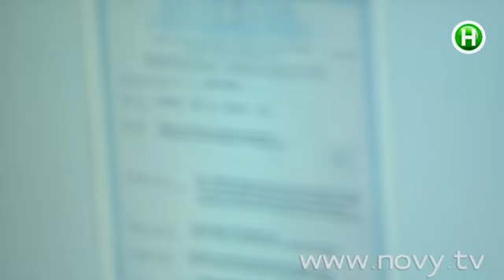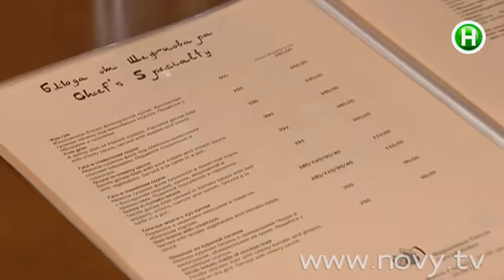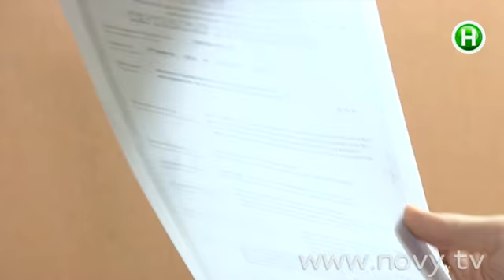Отель Шафран, Сумы - Страсти по Ревизору - 25.08.2014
Больше, чем показали в Ревизоре!